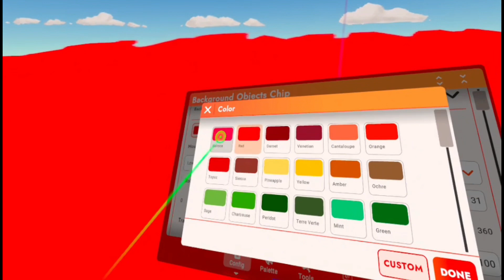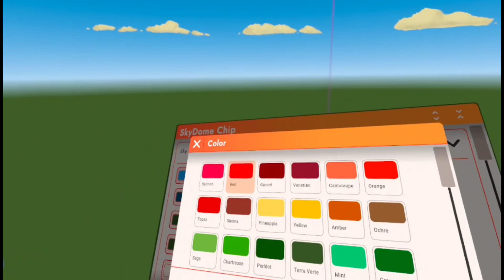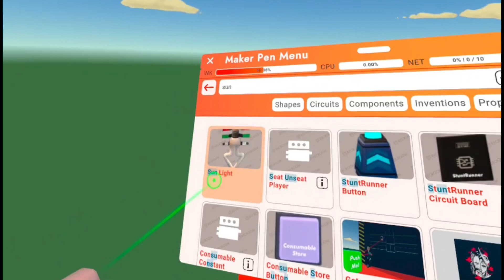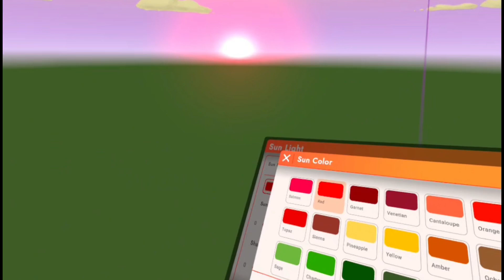كيف تغير الجو في ريك روم بضغطه زر | how to change the weathers in Recroom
رابط قناتي 🤍

( مواقع التواصل خاص بي ) حياكم وجودكم يسعدني ❤️️
حساب انستا خاص للقناه

 🧡Stay safe

ريك روم
حزم ريك روم الجديده
childishax
شايلدش اي اكس
ريك روم
في ار
ريك روم في ار
كيف
كيف نحذف صور وفيديوهات من اوكلس كويست
حصريات
مقاطع مضحكه
لعبه جديده في ريك روم
نجلد ولانبالي
افضل مابات عربيه ريك روم
تسربيات ريك روم
تسريبات فورتنايت
اشتراكات
مع المتابعين
ريك روم مع المتابعين
عيد سعيد
عيد الاضحى
فورتنايت
تسريبات فورتنايت
مهمات اسبوعيه ريك روم
بندريتا

حساب جينيور ريك روم

حل مشكله صوت ريك روم

كيف تغير رمز السري
لبس التخرج في ريك روم
القاتل المتسلل الجزء الثاني
سكنات مجانيه فورتنايت
سكنات مجانيه ريك روم
كيف تغير باسورد حساب ريك روم
سكنات مجانيه
مضحك
funny